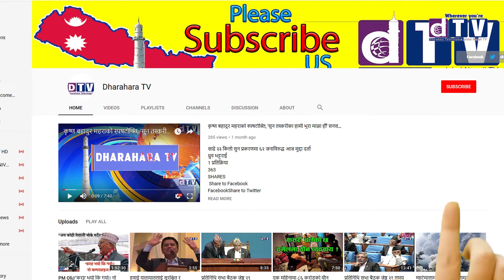विज्ञताका आधारमा राजदूत नियुक्त गरिने